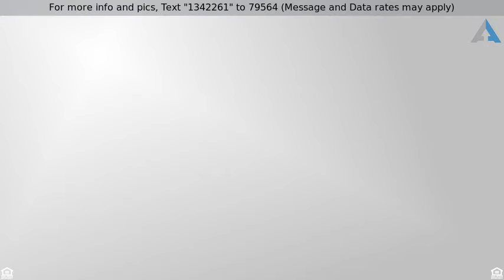Priced at $1,025,000 - 22370 152nd Avenue, Box Elder, SD 57719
Site Built, Two Level - Box Elder, SD

Call Cathy Buckmaster at the REC of Spearfish to view this awesome ranch. Take a look at this incredible Gentlemanâ€™s ranch. Immaculate large home, Indoor arena with box stalls, tack room, and guest rooms attached to indoor arena for your horse loving friends, or hold riding classes and have a nice place to board your students. The pipe corrals lead to an outdoor arena, pens and another large shed that is insulated, has an overhead door and was used for calving by current owner. The home is 2 stories with a partial basement, a 3 stall garage, and amenities galore.  The seller has done recent updates in the master bathroom. Buyer is responsible for verifying all information on this MLS document.